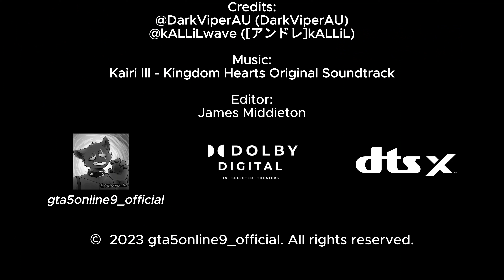Natural Disaster Survival - Roblox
How to find out if it is my real official account:
The account must have “9_official,” “90”, “9O”, “_0”, “_O,” or a “9” at the end.
Note: The account “gta5online9” on YouTube is official and owned by me, the account “gta5online9” and “gta5online9O” on TikTok is NOT my account, and the account “gta5online9_official” on Twitch is my account, but it’s abandoned. If you see any accounts on Twitter with these usernames, they are not mine, I do not use Twitter.

Editing Software:
CapCut (Desktop)

Other editing software (I DO NOT USE THESE):
CapCut (iOS)
CapCut (Android)
Adobe Premiere Rush (iOS)
Wondershare FilmoraGo (iOS)
Videoleap (iOS)

Note: CapCut, Abobe Premiere Rush and Pro versions, and Wondershare Filmora are not currently available for Linux. Videoleap does not work on any Windows, Linux, or MacOS. Videoleap only works on Android and iOS.

Note: Wondershare FilmoraGo and FilmoraGo Pro are only available for iOS and Android.

Note: I will update these if a new operating system (OS) is available for Windows, MacOS, iOS, or Android.

Download CapCut:
Desktop (Windows 10 and Windows 11)
iOS and MacOS (iOS 11.0 or later and MacOS 10.14 Mojave or later)
Android (Android 5.0 Lollipop or later)

Download Adobe Premiere Rush:
Desktop (Windows 10, Windows 11, and MacOS 10.14 Mojave or later)
iOS (iOS 14.0 or later)
Android (Android 9 Pie or later)

Download Wondershare Filmora and Wondershare FilmoraGo:
Desktop (Windows 7, Windows 8.1, Windows 10, and Windows 11)
iOS (iOS 12.0 or later)
MacOS (MacOS 10.14 Mojave or later)
Android (Android 7.0 Nougat or later)

Download Videoleap:
iOS (iOS 14 or later)
Android (Android 8.0 Android Oreo or later)

IMPORTANT: I will not show any person(s) faces and names under the age of 13 for privacy and safety reasons.